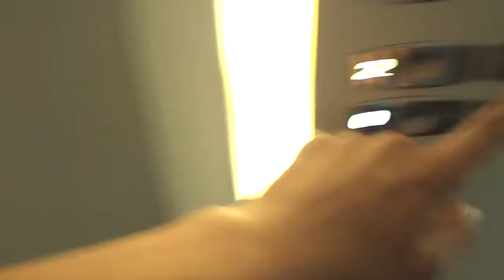Otis 2000 H Lifts @ Premier Inn Poole North